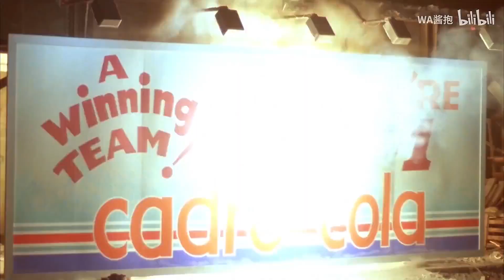The Commander's retirement life after Girls' Frontline 2 if he's alive[Animation by WA酱抱]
Ever wonder what the Commander's life would be like if he managed to retire alive after GFL2? This is an animation made by WA酱抱 on bilibili.

The author has given me permission to upload this to youtube.

If you see ads on my videos, I didn't put em there. The big one above did.